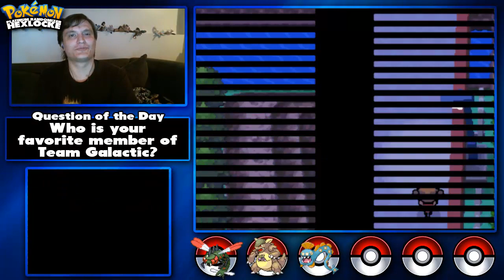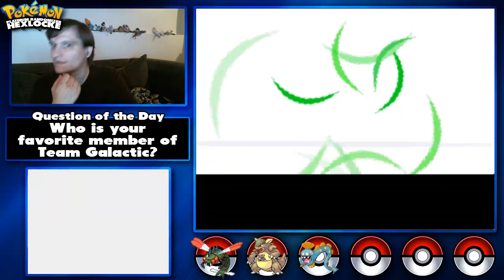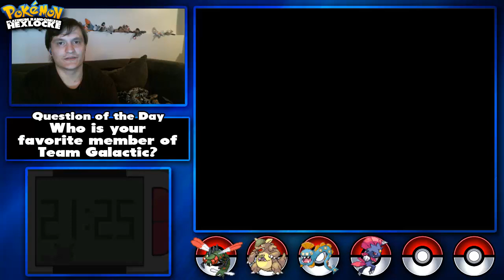Pokemon Platinum Randomizer Hexlocke 6: Envy's Weaknesses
We take on Jupiter today and find a lack of...aggressiveness in Team Galactic.